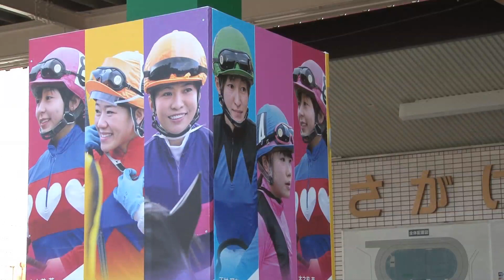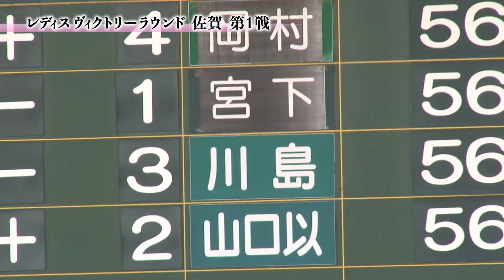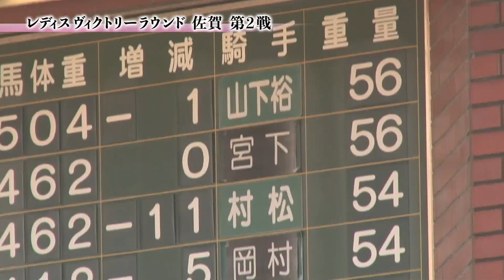LVRレディスヴィクトリーラウンド2017-2018 佐賀ラウンド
2月20日（火）佐賀競馬場で行われた、
LVRレディスヴィクトリーラウンド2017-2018　佐賀ラウンドのリポート動画です。

総合優勝者が決まる最終ラウンドの舞台裏をぜひご覧ください。

概要・結果等はLVR特設サイトで確認できます。